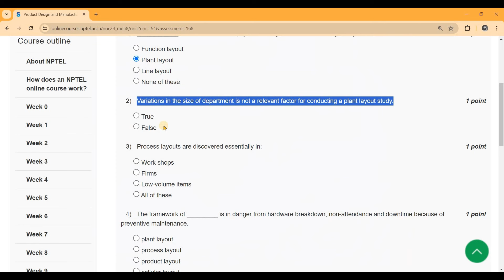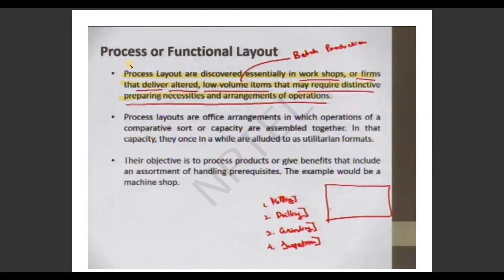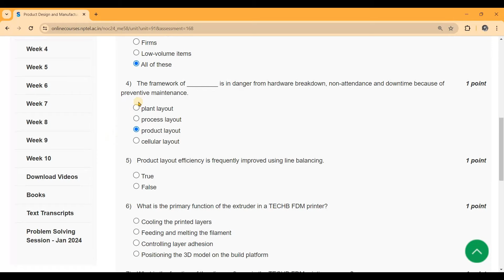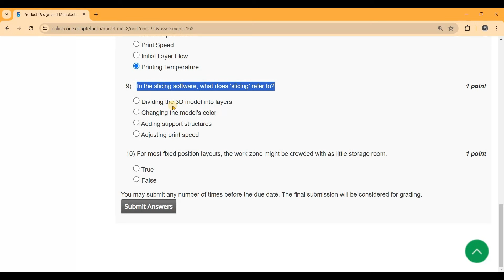Product Design and Manufacturing Week 10 Assignment Answers | NPTEL 2024 | Learn in brief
🚀 Dive deep into the NPTEL 2024 "Product Design and Technology" course with our exclusive breakdown of Week 10 answers! 🛠️ Whether you're a student looking for guidance or a curious mind exploring the world of product design, this video is your ultimate companion. 🔍 We unravel the complexities, provide insights, and offer valuable tips to help you excel in this NPTEL journey. 🌐 Don't miss out on the key concepts that will shape your understanding of product design and technology. Hit play and embark on a learning adventure with us!

Your Query:
NPTEL week 10 assignment 2024
Product design and manufacturing week 10 nptel assignment
Product design and manufacturing week 10
swayam solution on product design week 10
NPTEL 2024 Product Design and Technology Week 10 solutions
How to ace NPTEL PDT 2024 Week 10 quiz?
Understanding NPTEL 2024 PDT answers Week 10